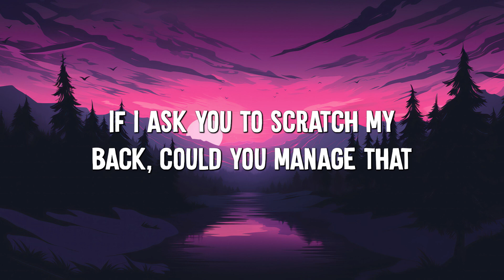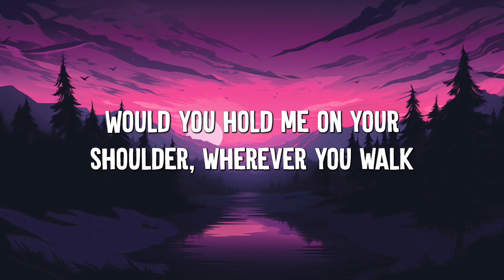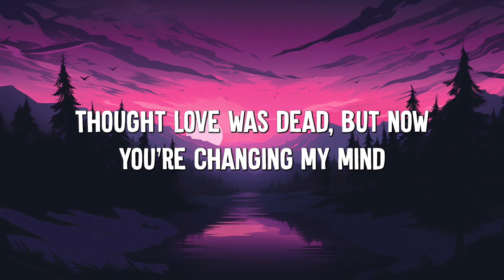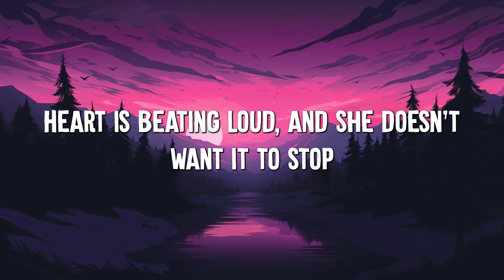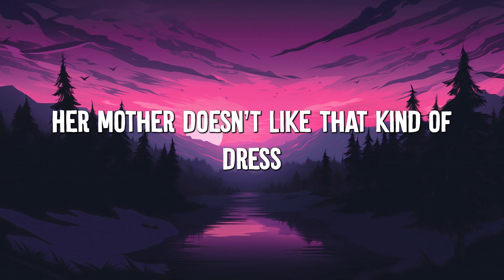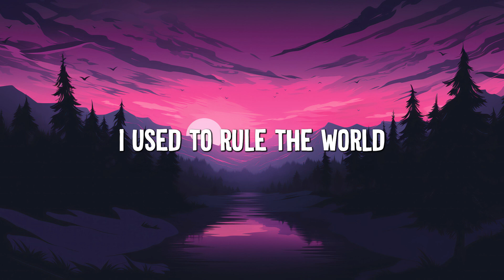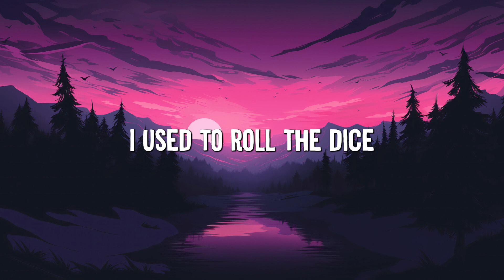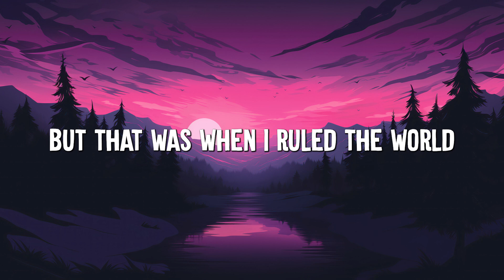Stereo Hearts - Gym Class Heroes (Lyrics) ft. Adam Levine, Coldplay... (MixLyrics)